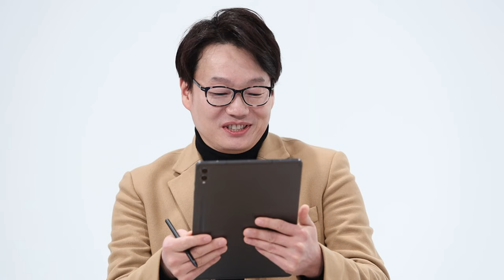제주시 을 품격의 정치를 꿈꾸는 김한규 의원, 총선 준비 인터뷰 풀버전